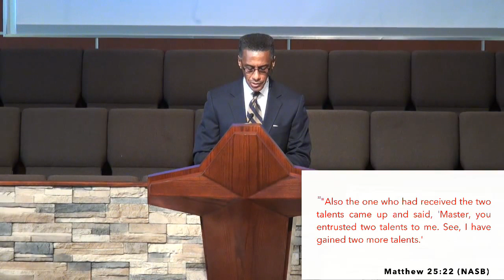Why Faithfulness Matters